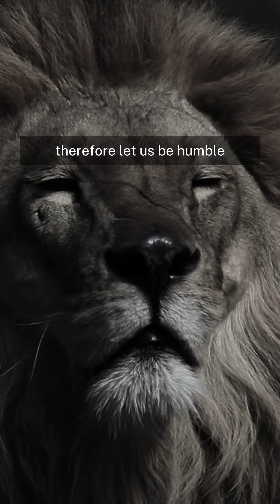The truths of life. You have to hear it.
Life is short. Power is fleeting. Physical beauty is fleeting. Help the sick, the weak, the vulnerable and above all, never forget that one day we will leave the stage.